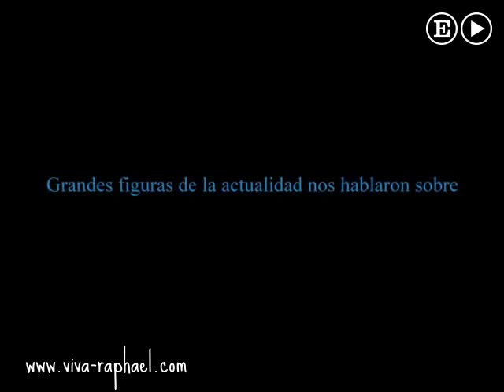Raphael en "Así son los 'Encuentros' de EL PAÍS" / Рафаэль в EL PAÍS. 2017 viva-raphael.com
Raphael en "Así son los 'Encuentros' de EL PAÍS". 2017
Сайт-энциклопедия Вива Рафаэль! Viva Raphael